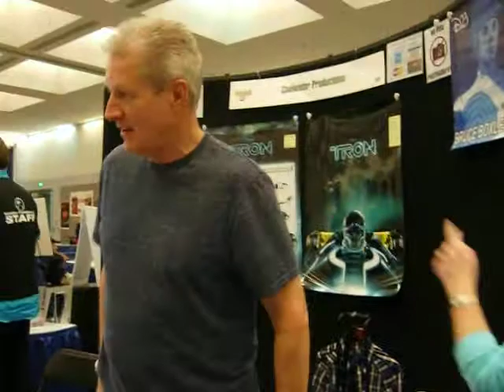Bruce Boxleitner and Cindy Morgan Chat with the Fangirls at PopCon LA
Bruce talks about how the pedicab picture of him and Cindy Morgan at a con in Denver came to be, among other things.